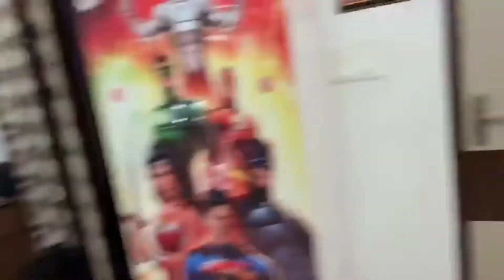Box Mein Se Nikla Piyush 😂 Hamra Song Aagya 😍 | Part-2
Original Credits:-